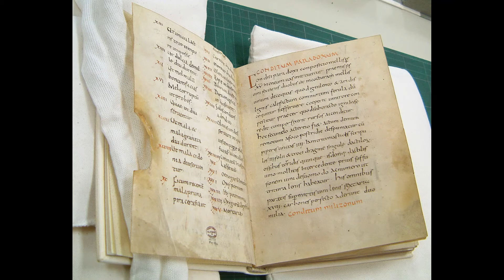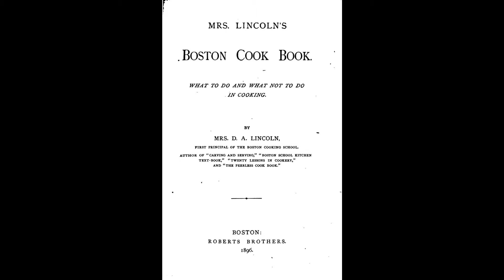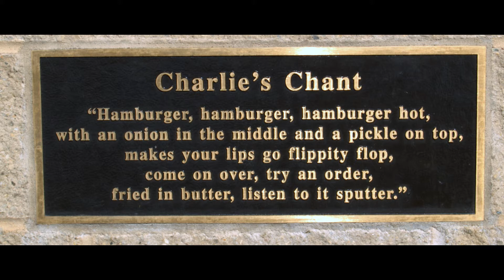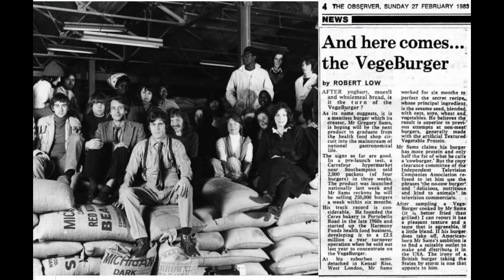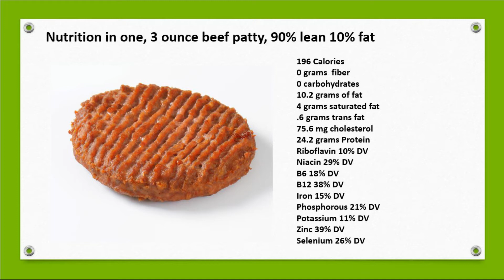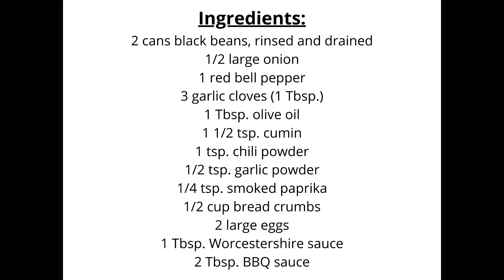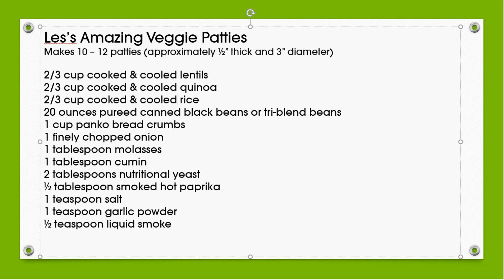Virtual Veg-Out: Burgers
Let JCPL and the Jessamine County Extension Office help you eat your veggies - and love them more than ever!  We'll demonstrate how to prepare vegetarian and vegan versions of some classic dishes, plus provide a variety of ways to substitute and improvise when you don't have the right ingredients on hand.  To give you some extra incentive to be a creative cook, we will be asking you to post your own version of the dish along with your family's reactions to it.  Each month, we'll be giving away a special gift to our favorite re-creation post.
The only rule is that it has to be meatless and as nutritious as you can make it using what you have!